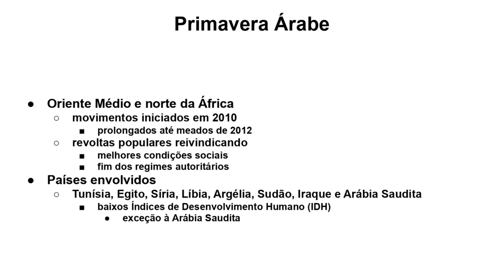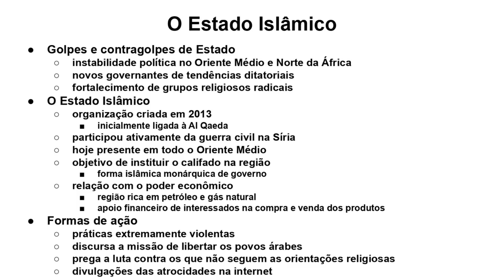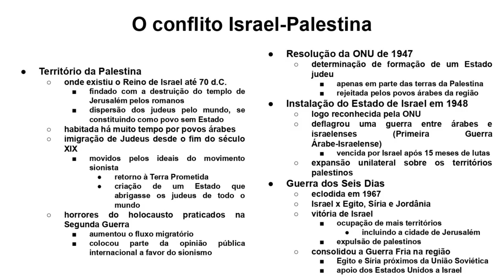TENSÕES NO MUNDO ÁRABE (HISTÓRIA)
Gostou do vídeo? Por apenas R$1,99 ao mês você se torna membro e nos ajuda a ficar mais fortes

Vídeo aula com o tema desafios da atualidade, abordando os impactos da Primavera Árabe, a atuação do grupo Estado Islâmico e o longevo conflito entre palestinos e israelenses.